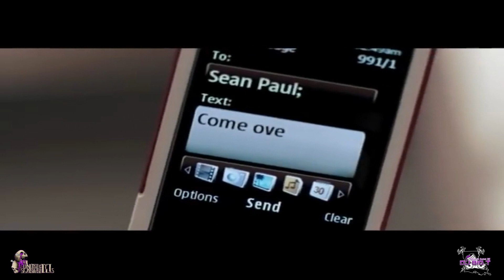Estelle ft. Sean Paul - Come Over (Slowed & Chopped Video)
Throwback Thursday Slowed & Chopped Video

Request for Mareek Cole

Got a request? Holla at me it goes down every Thursday!

United And Screwed Djs